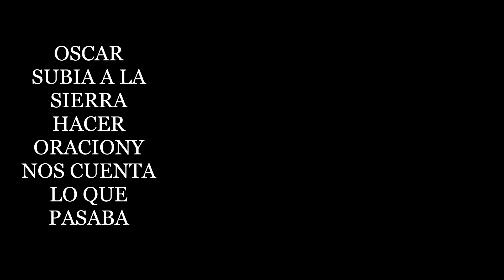Óscar nos cuenta lo que sucedía en la sierra cuando subía a orar